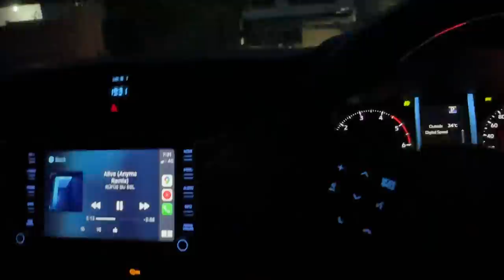Caught By Gurgaon Police, But WHY ?? | ExploreTheUnseen2.0